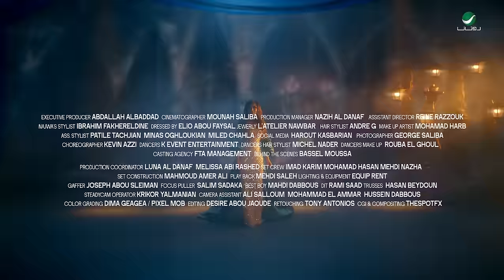Najwa Karam - Law Saalou Habibi | Official Music Video 2024 | نجوى كرم - لو سألوا حبيبي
✶ Lyrics : Badr bin Abdul Muhsin | بدر بن عبدالمحسن
✶ Composition : Talal | طلال
✶ Arrangement : Fadi Jiji | فادي جيجي

✶ Lyrics | الكلمات

أنا إنت .. يا إنت أنا ..
لو سألوا حبيبي .. عن إسمي حبيبي ..
قل هذا أنا ..

تشبهني عيونك .. سمّيني المدى ..
غطيني برموشك .. عن عين العدا ..
ظفرني جدايل .. واكتبني رسايل ..
وانسى من أنا ..

واعدني المدينه .. أوقات الغروب ..
امواجي سفينه .. ورمالي دروب ..
بمشي حتى شوفك .. وأقرا  شو بكفوفك ..
إسمي .. ومين أنا ..